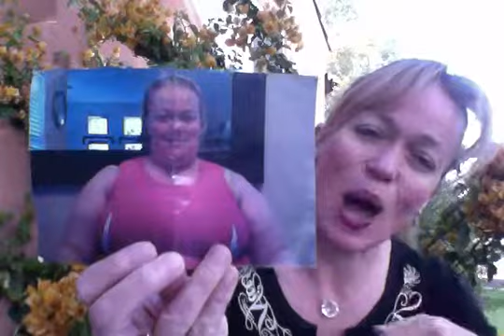Paris Prequel! Paris Marathon Video #1 - Stacy Phillips Certified Health Coach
Introduction to WHY PARIS?  What am I going to be DOING over there, WHY am I going to be doing it and HOW have I gotten to this point in my life where I CAN DO IT?  Video #1 Paris Marathon!  I am a Free Certified Health Coach and can help you on the path to YOUR Optimal Health!
*Always consult a physician prior to beginning an exercise or eating plan.
*I did lose close to 150 pounds on our program.
*Results Vary.  Clients can expect to lose 2-5 lbs/wk for the first two weeks and 1-2 lbs/wk every week thereafter